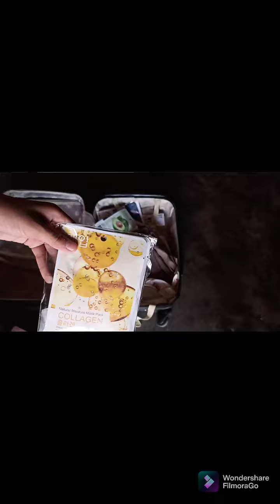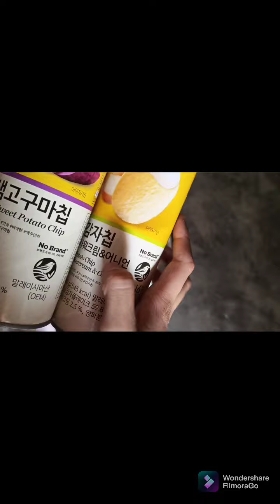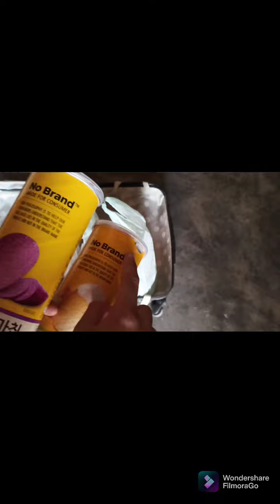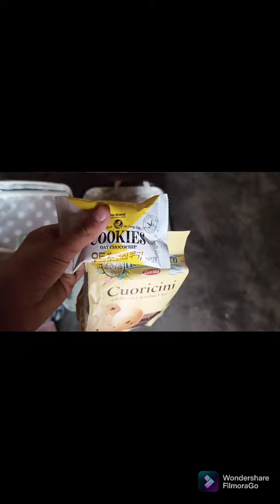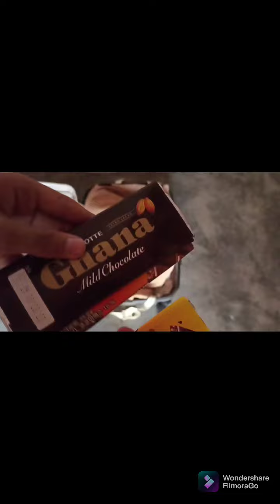Courier from south korea 🇰🇷